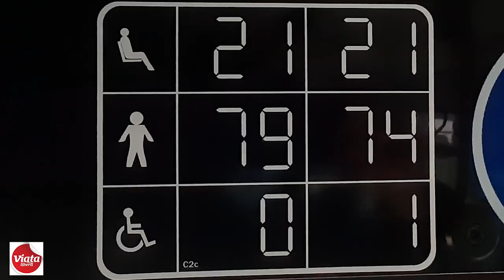Primele autobuze hibrid intră pe traseu!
Primele autobuze hibrid, parte a unui contract în valoare de aproape 34 de milioane de lei încheiat de Primăria municipiului Galaţi cu un producător din Polonia, au ajuns la societatea locală de transport urban.
Un videoreportaj de Ovidiu Amălinei: